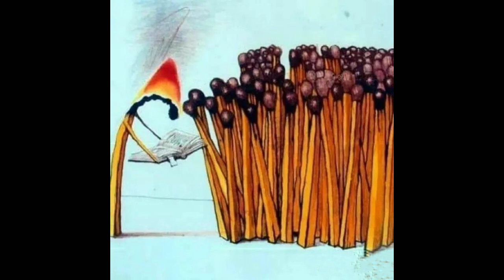These pictures motivate and inspire a person Heart Touching Image❤